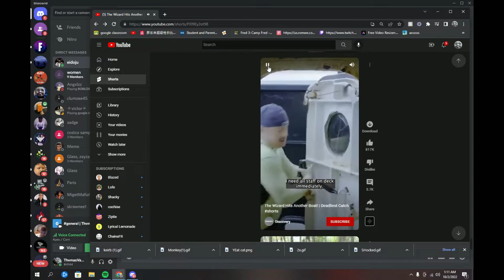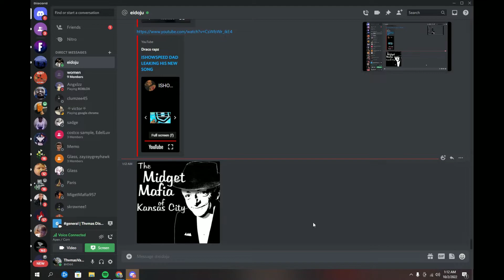Twitch Vod Highlightts #1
Pleas sub would mean alot
This Was all recorded live on my twitch (ThvmasVal)